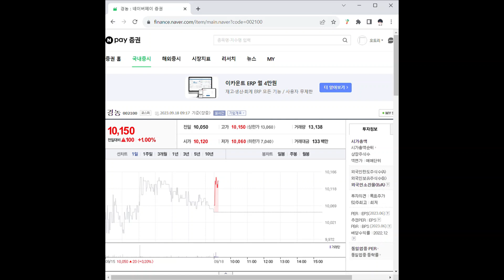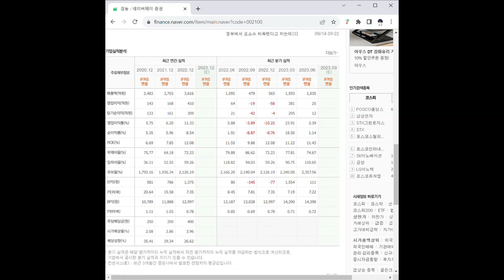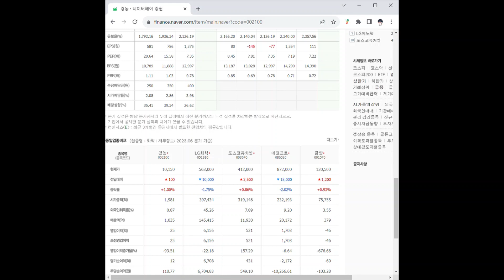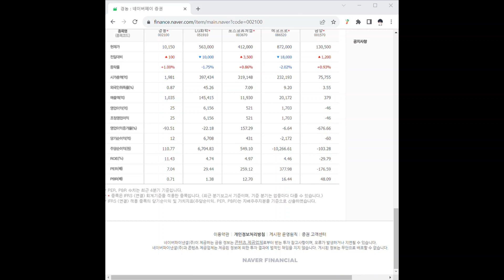002100경농 주가 전망 및 차트 분석